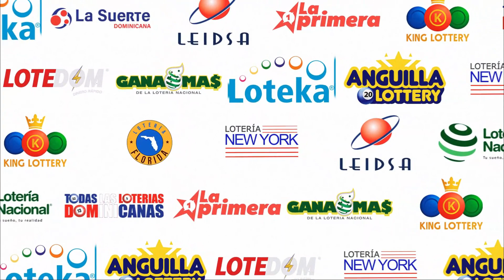Loteria Nacional | 27 De Agosto DEL 2023